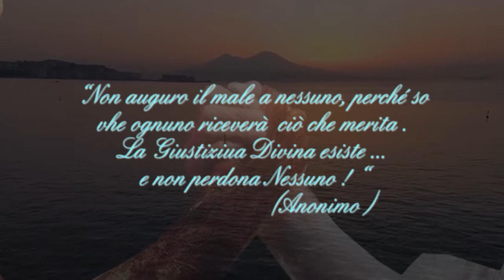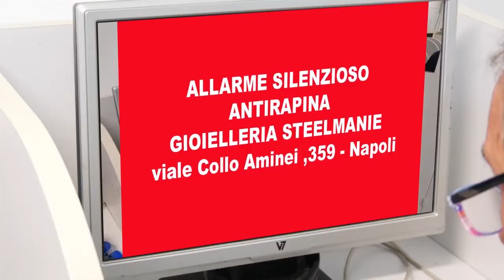GIUSTIZIA DIVINA TRAILER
scritto e diretto da Nando De Maio  - anno  2022